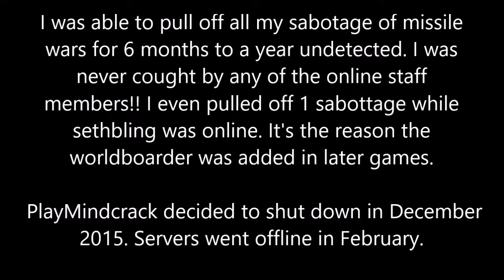Minecraft Griefing: PlayMindcrack Missile wars sabotage.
Playmindcrack missile wars Sabotage. Till this day tons of people still believe that players were aiming fireballs at the redstone area. This is how it's really done.

There is no IP. Playmindcrack decided to shut down in December 2015 and the server finally went offline in February 2016.